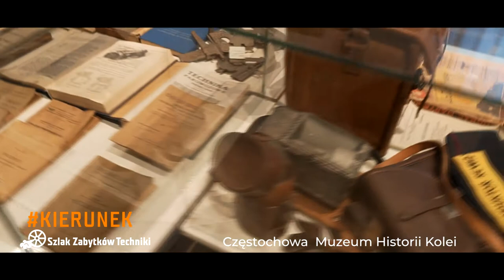KIERUNEK Szlak Zabytków Techniki // odc.6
40 wyjątkowych obiektów poprzemysłowych
w 30 miastach Województwa śląskiego czeka na odkrycie!

Odc. 6
0:12 - Katowice, Galeria Szyb Wilson
0:41 - Częstochowa, Muzeum Historii Kolei
1:10 - Mysłowice, Centralne Muzeum Pożarnictwa
1:36 - Ruda Śląska, Kolonia Robotnicza Ficinus